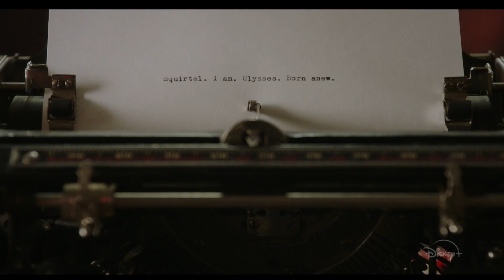FLORA AND ULYSSES Trailer (2021) Superhero Squirrel, Disney+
FLORA AND ULYSSES Trailer (2021) Disney+

PLOT: An imaginative and creative 10-year old cynic never could have predicted that her little squirrel would be born anew as a superhero and have the uncanny knack for helping her and the lovable but broken people in her life.
Initial release: February 19, 2021
Story by: Kate DiCamillo
Screenplay: Brad Copeland
Directed by: Lena Khan

CAST: Matilda Lawler, Alyson Hannigan, Ben Schwartz, Benjamin Evan Ainsworth, Danny Pudi.